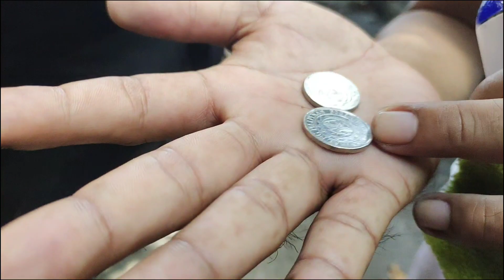Hindi sinasadya nabasag Ang Mukha ko sa sasakyan